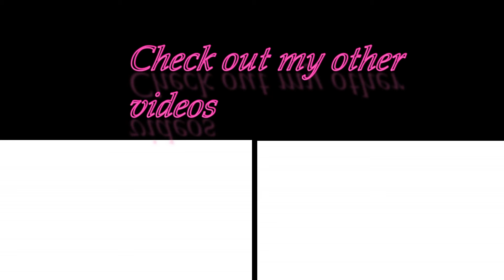World Best Football Fans/Ultras: Europe Reaction